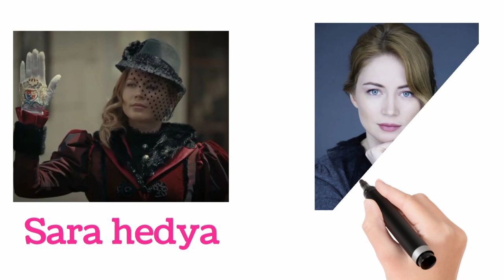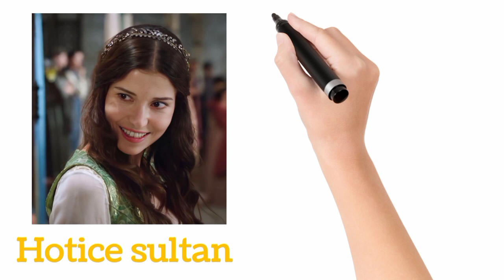Payatakht Abdul Hamid series female cast real vs drama | Turkish actress drama vs Real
Abdul Hamid series female cast.
payatakht Abdul Hamid series cast real vs drama.